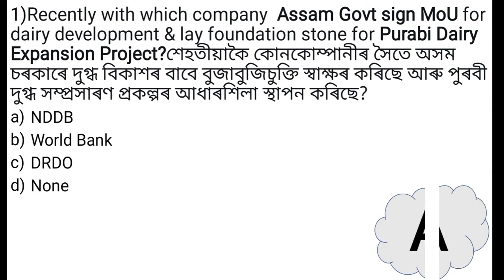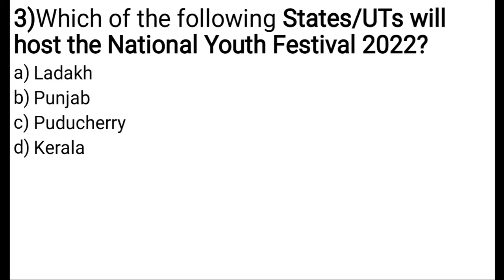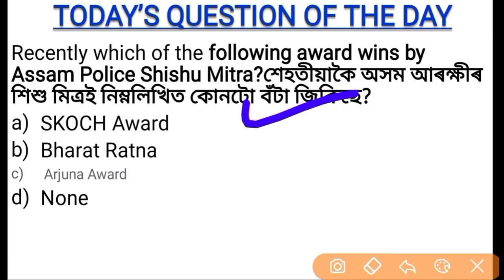Assam inks MoU with NDDB for dairy devpt in state | 8 January 2022 Current Affairs In Assamese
Daily Current Affairs Assam | 8 January 2022 Current Affairs In Assamese | Assam Current Affairs
Join telegram For Pdf:Basic Foundation
Offical Channel of Basic Foundation YouTube
Assam inks MoU with NDDB for dairy devpt in state
Assam Current Affairs 2022 January
Assam Current Affairs 2022
8 January current affairs MCQ
8 January current affairs MCQ in Assamese language
Important current affairs 7 January
7 January 2022 Current Affairs In Assamese
Current affairs December in Assamese
8 January current affairs
January 8 Current Affairs
সাম্প্ৰতিক পৰিক্ৰমা 2022 January
সাম্প্ৰতিক পৰিক্ৰমা ২০২২ জানুৱাৰী
সাম্প্ৰতিক পৰিক্ৰমা ৭ জানুৱাৰী ২০২২
Assamese Study Hub
08 January 2022 Current Affairs PDF:-

Assam current affairs pdf January 2022
Current affairs 2022 in Assamese January
Assam Police

Basic Foundation